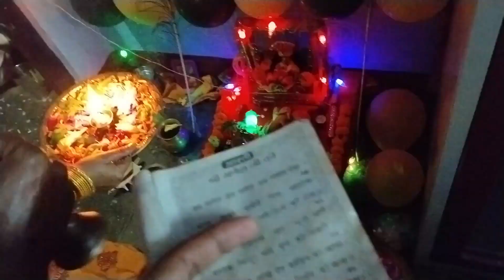Janmashtami 2023 Celebration | Lord Krishna's Birthday | Divine Festivities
Description:
🎉 Welcome to our Janmashtami 2023 celebration! 🌟 Join us in commemorating the birth of Lord Krishna, the eighth incarnation of Lord Vishnu, on this auspicious occasion.

🙏 Janmashtami, also known as Krishna Janmashtami, is a joyous Hindu festival that marks the birth of Lord Krishna, who is revered as the embodiment of love, wisdom, and divine playfulness. This year, we are thrilled to share the festivities with you through this special YouTube event.

🎶 Prepare to be enchanted by melodious bhajans (devotional songs) and heartwarming kirtans (hymns) dedicated to Lord Krishna, performed by our talented group of devotees. Feel the divine presence as we immerse ourselves in his divine leelas (divine plays) and teachings.

🕉️ As we celebrate Lord Krishna's birthday, we will delve into the significance of this day, its spiritual importance, and the timeless lessons that Krishna's life imparts to us. Join us in deepening your connection with the divine and exploring the rich heritage of our ancient culture.

We'll be sharing videos of the grand temple decorations, cultural performances, and the vibrant dahi-handi (curd pot-breaking) ceremony.

🎁 To make this Janmashtami even more special, we have some surprises in store for our viewers, including exclusive interviews with spiritual leaders, cooking demonstrations of Krishna's favorite dishes, and DIY decoration ideas for your own Janmashtami celebrations at home.

📅 Mark your calendars for Janmashtami 2023 and join us on this spiritually uplifting journey. Let's come together as a global community to celebrate the birth of the beloved Lord Krishna, seek his blessings, and share the message of love and unity that he represents.

🙌 Spread the joy by sharing this video with your friends and family, and let's make this Janmashtami a memorable and spiritually enriching experience for all.

🙏 May Lord Krishna's blessings fill your life with love, peace, and prosperity. Happy Janmashtami!